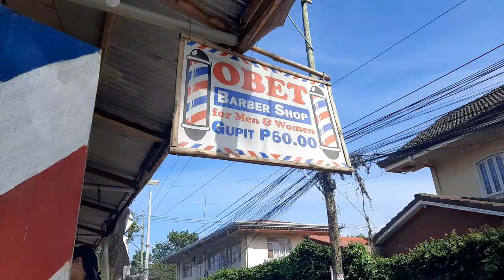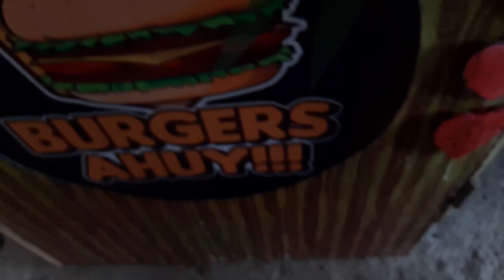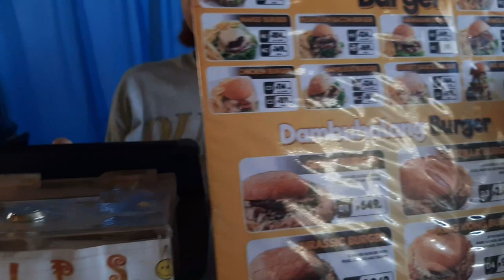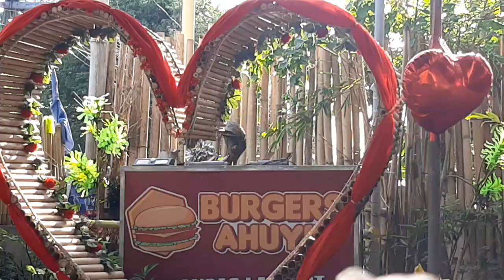A DAY WITH MY FAMILY | BURGERS AHUY! | Peytligaya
travel,esl,tutorials and everything